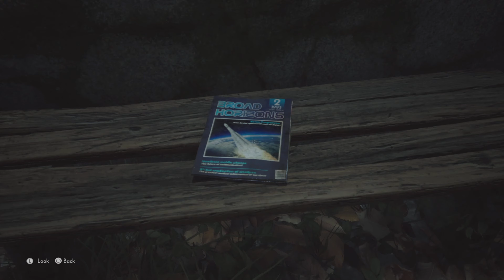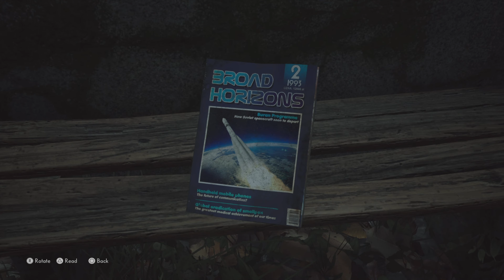The Medium (PS5) Part 02/13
PS5Share, ShareFactoryStudio, The Medium, The Medium_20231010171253, Built-in Capture 1080p60, Upscaled 4K

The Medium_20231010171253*